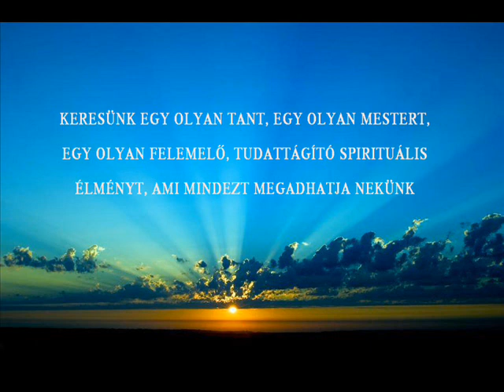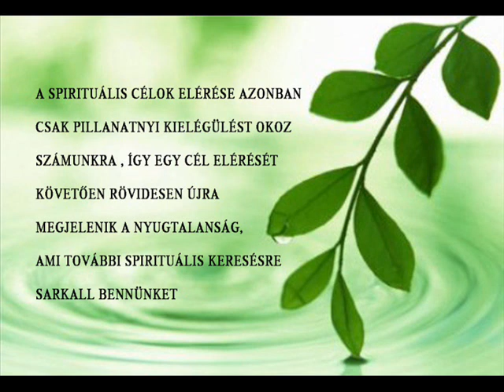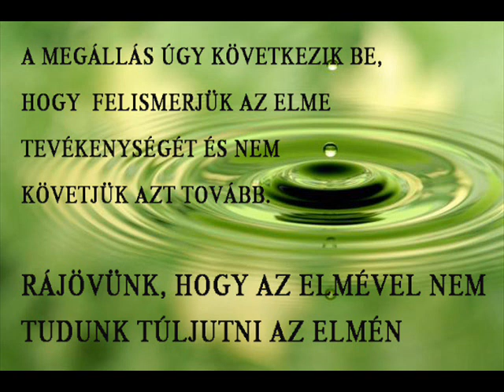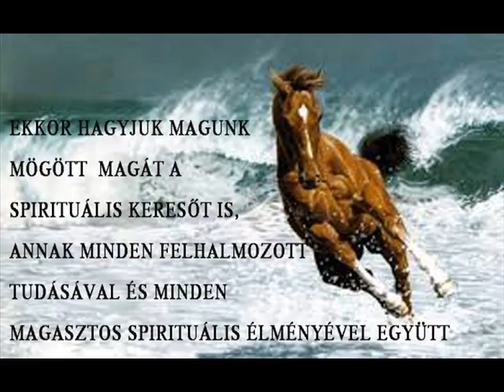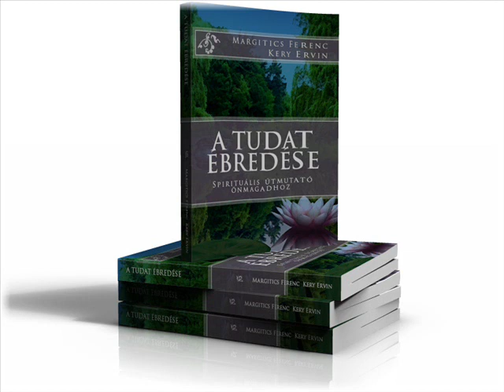Személyes történetünk utolsó fejezete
Személyes történetünk utolsó fejezete azzal kezdődik, hogy spirituális keresővé válunk. A videó ezt a spirituális keresést mutatja be, annak a meglepő végkifejletéig.

A videó Margitics Ferenc és Kery Ervin
"A Tudat ébredése"
könyvén alapul